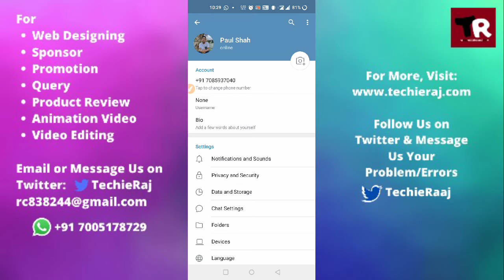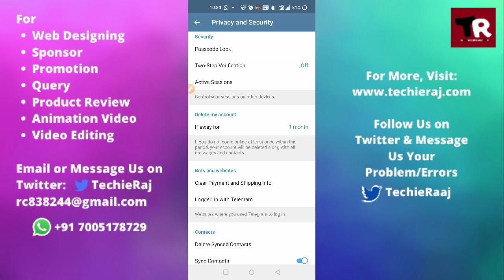Telegram Account Delete Kaise Kare